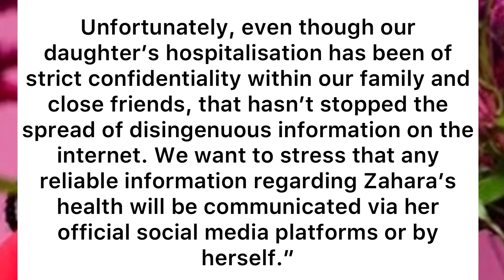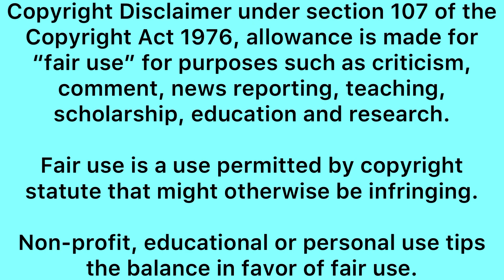Yoh! 😳 Zahara’s fiancé might need a fast therapy after what he saw - Rest in peace Zahara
Breaking: Zahara has passed away